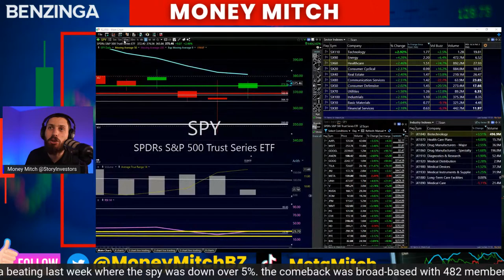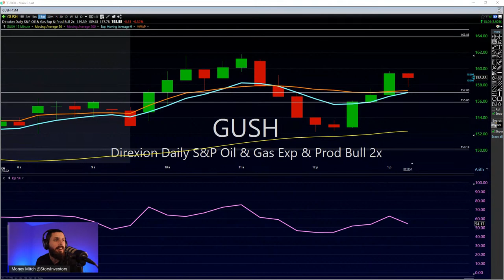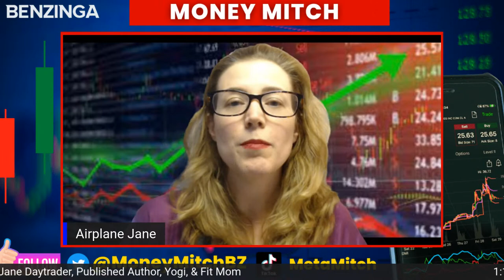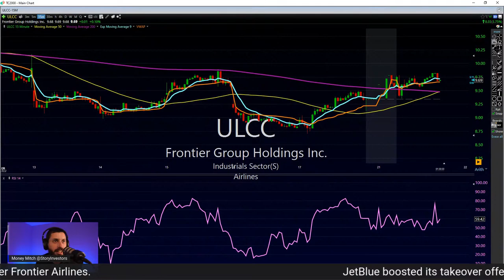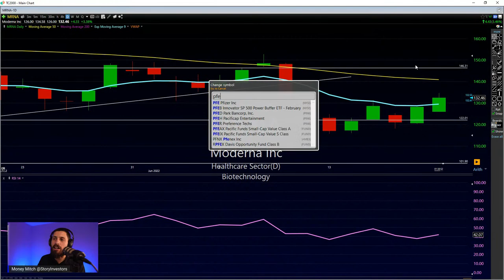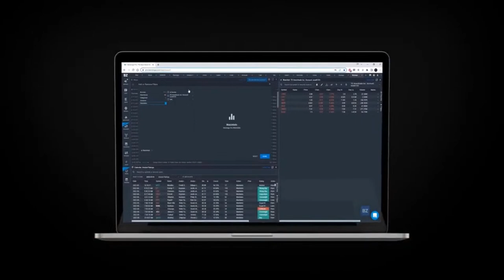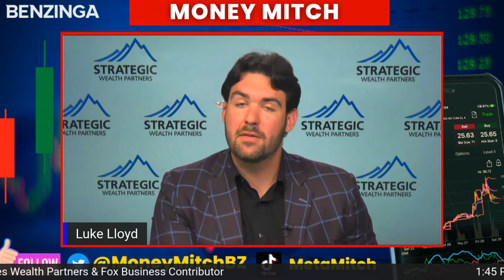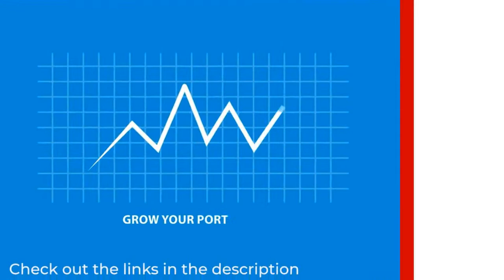Stock Market Movers With Money MItch | Benzinga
Stock Market Movers is all about covering the top stock market headlines on the day.
If there is a mover or a major catalyst Money Mitch will cover it on the show.
Money Mitch will bring on stock market EXPERT Opinions to bring you the stock market commentary you need to stay in the EDGE!

Topics: Dead Cat Bounce, Rally, M&A Deals & Financial Engineering, Crypto, & Inflation.

Featured Guests:

1:15 PM ET -  Jane Gallina A͢i͢r͢p͢l͢a͢n͢e͢J͢a͢n͢e͢  @ItsAirplaneJane
Daytrader, Published Author, Yogi, & Fit Mom

1:45 PM ET - Luke Lloyd, Wealth Advisor, Investment Strategist at Strategies Wealth Partners & Fox Business Contributor